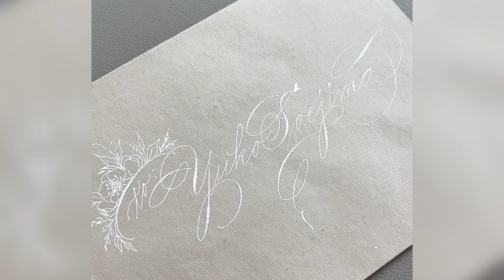Spencerian on Handmade Envelope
Sharing one of my favorite ways to write on an envelope using Spencerian script + floral banner! The first letter "Y" is shown in real time speed and the rest of the video is sped up 2x. That should give you an idea of how slow to write :)

✨Supplies Used✨
Nib: Nikko G